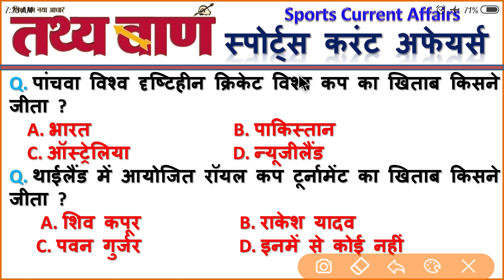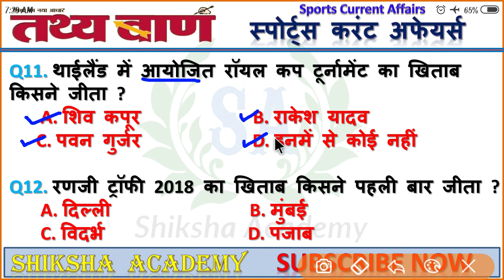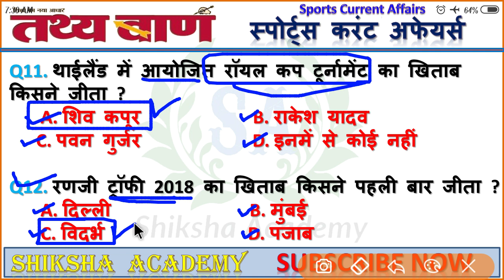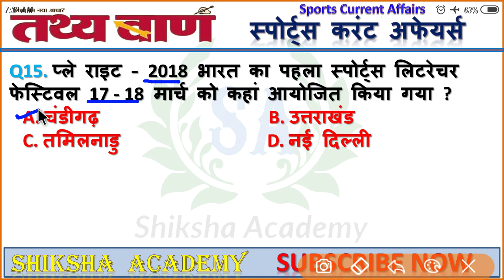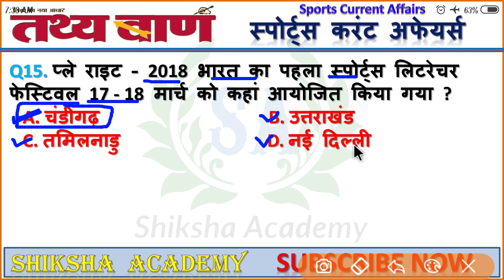वार्षिकी स्पोर्ट्स करंट अफेयर्स ।। Yearly Sports Current Affairs || Tathyaban Current Affairs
वार्षिकी स्पोर्ट करंट अफेयर्स ।। Yearly Sports Current Affairs || Tathyaban Current Affairs ||

awards and honors 2018, 2018 ke sabhi puraskar, current affairs awards and honours 2018, current affairs 2018, january 2019 current affairs, wartman me kon kya hai 2019, sabhi rajyon ke mukhymantri aur rajypal, All awards and honours 2018 all important awards and honours of 2018, all awards 2018, today current affairs, monthly current affairs, january monthly current affairs, yt study current affairs, dailycurrentaffairs